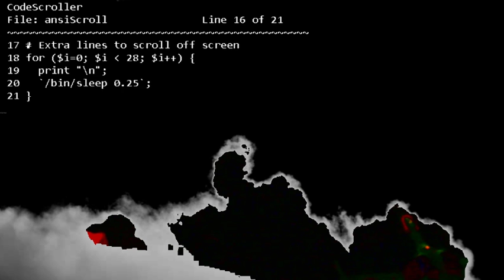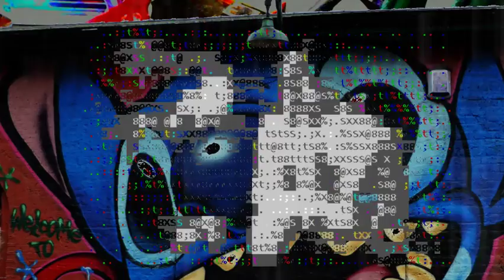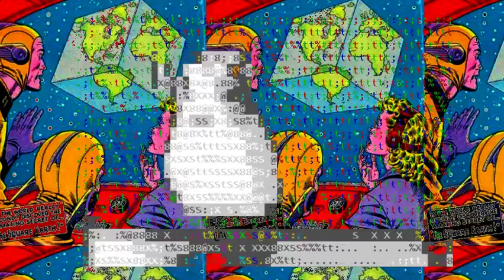Demo Reel 11 - Raspberry "Pi-rate TV"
New!

Try it now - these examples are easy to notice:

Drone piano
Drone poem

More suggested key words:

cello ferryboat scanner seashore sitar crickets cicadas vinyl
thunder atmosphere ambience boiler-room london-underground

Drone 331330
Drone TexasMusicForge

Drone 90bpm
Drone 140bpm

-= Coming soon =-
1. LOTS more user features, preferences and more
2. Better sound quality on a Mac Mini (!?)
3. Better visuals / frame rate